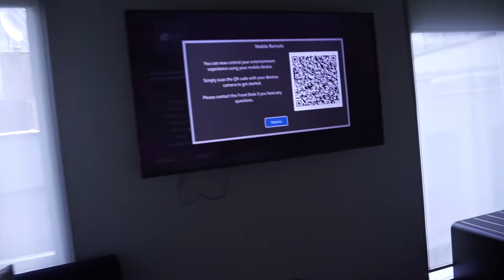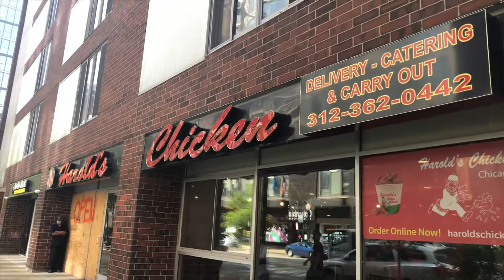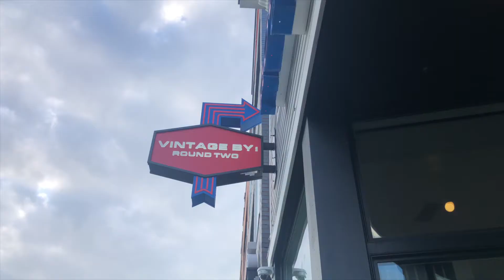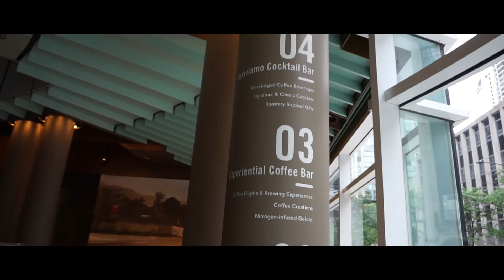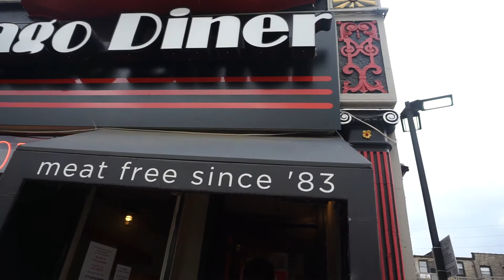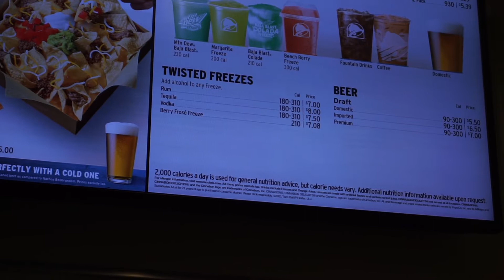CHICAGO TRAVEL VLOG | A WEEKEND IN CHICAGO (PART 1)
Part 1 of, A WEEKEND IN CHICAGO

Please LIKE if you think this video is amazing! 😏
Please COMMENT to tell me how amazing! 😝
Please SHARE to give others a chance to see! 😁